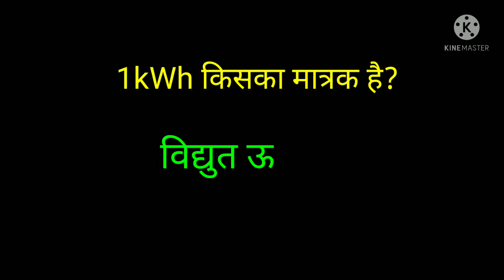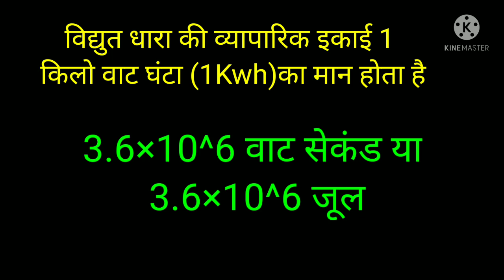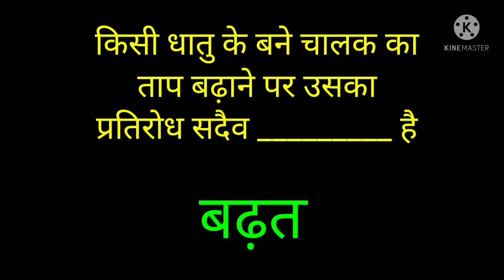Class 10th CHAPTER 12 विद्युत VERY IMPORTANT MCQ FOR BOARD EXAM 2022